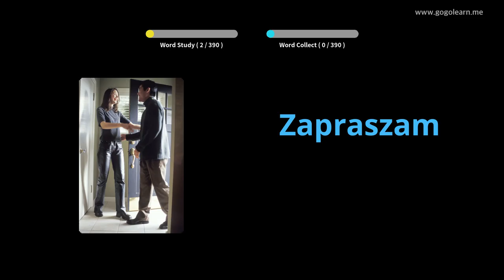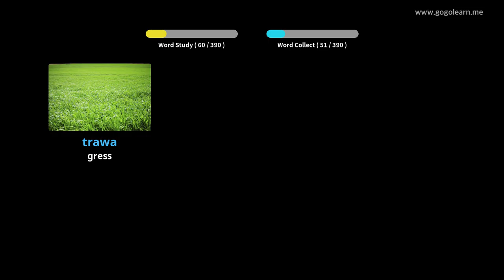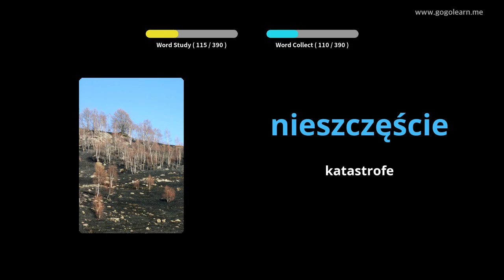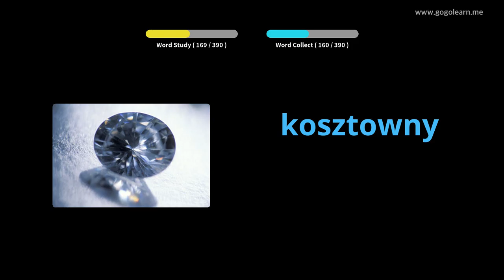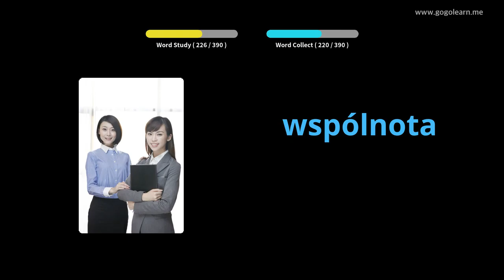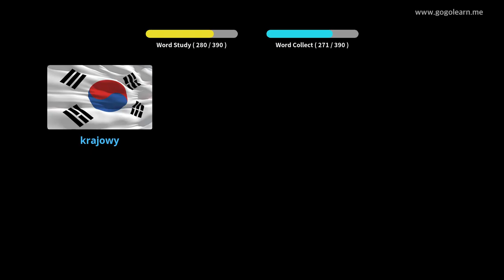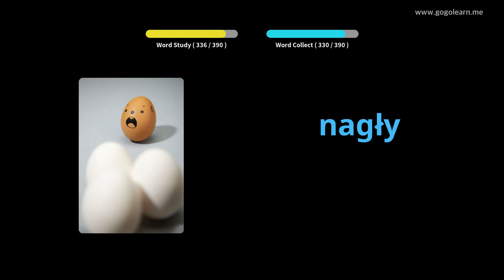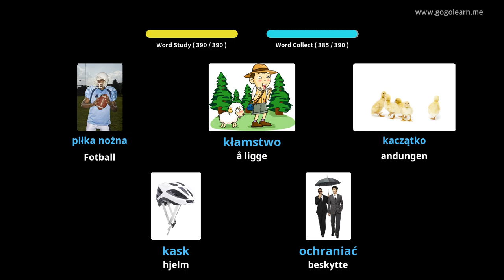Lære Polsk Gjennom Bilder |Polsk Vokabular Ungdomsskole 2 | Golearn